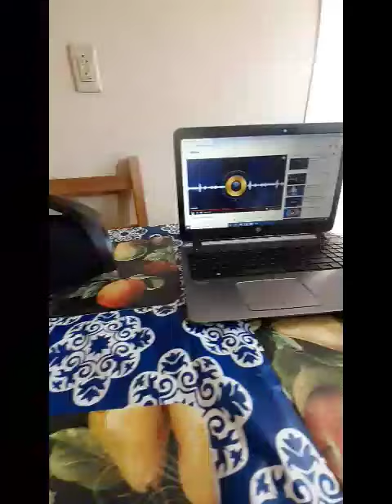Speaker billboard bluetooth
10 hours of battery! 🔋Good sound🔊🔊🔊 New in the box.
Billboard speaker, bluetooth, micro SD and USB memory, auxiliary input, it is waterproof, it also connects with more speakers via bluetooth, it has two front speakers and two lateral bass